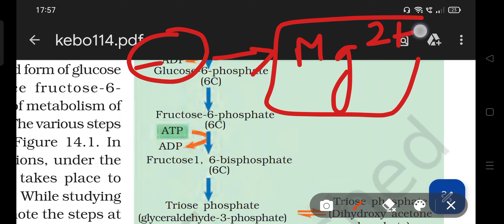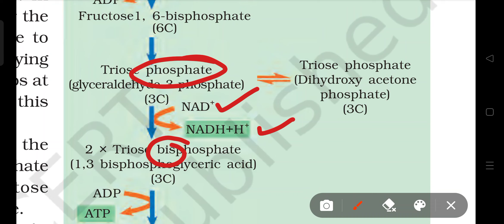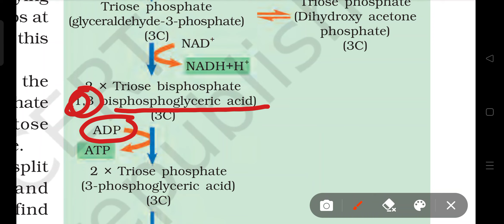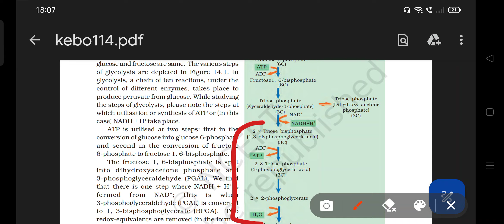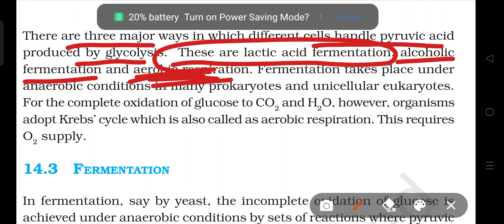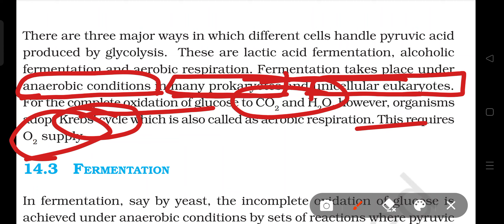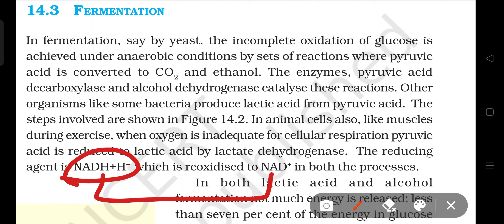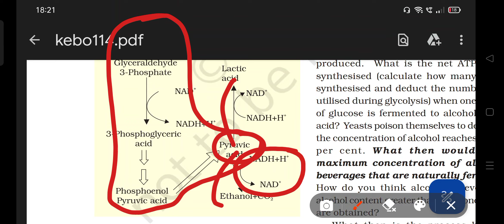Glycolysis#neet#biology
Glycolysis occurs in the cytosol of cells. Under aerobic conditions, pyruvate derived from glucose will enter the mitochondria to undergo oxidative phosphorylation. Anaerobic conditions result in pyruvate staying in the cytoplasm and being converted to lactate by the enzyme lactate dehydrogenase#biology#neet@piyushhans8356 biology Glycolysis#neet#biology